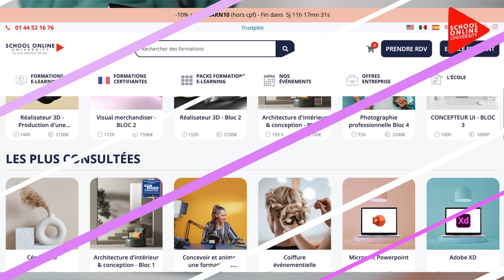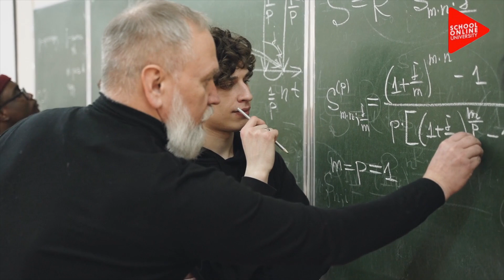Devenez un FORMATEUR EXPERT en 30 jours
Découvrez notre formation conçue spécialement pour les formateurs, actuels ou futurs, désireux de dynamiser leurs séances et maximiser l'engagement des étudiants ! 🎓✨

Dans cette vidéo, nous vous présentons un programme structuré en plusieurs unités qui explore diverses stratégies pour encourager la participation active, soutenir la motivation, maîtriser la prise de parole, utiliser des outils audiovisuels et intégrer des approches ludiques. Vous apprendrez à planifier des activités interactives, comprendre les dynamiques motivationnelles, améliorer vos compétences oratoires et utiliser des technologies éducatives pour rendre vos cours plus attrayants. De plus, vous serez formé à élaborer des évaluations efficaces, qu'elles soient formatives ou certificatives, et à améliorer vos pratiques pédagogiques grâce aux retours des étudiants et à une démarche réflexive.

Avec une approche pratique et variée, cette formation vous permettra de créer un environnement d'apprentissage stimulant et efficace.
Pour en savoir plus :

School Online University - L'école des formations en ligne
Suivez à votre rythme des formations passionnantes sous forme de vidéos ludiques, dynamiques, où vous voulez, quand vous voulez !